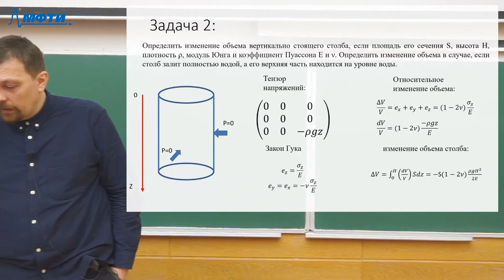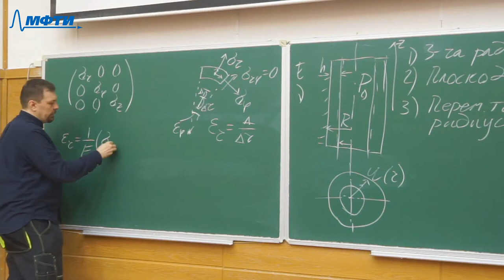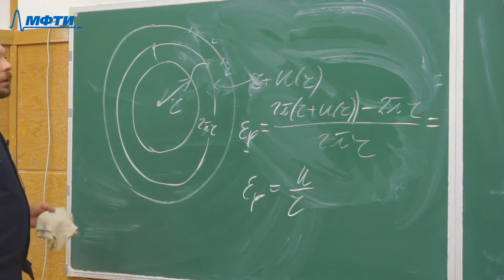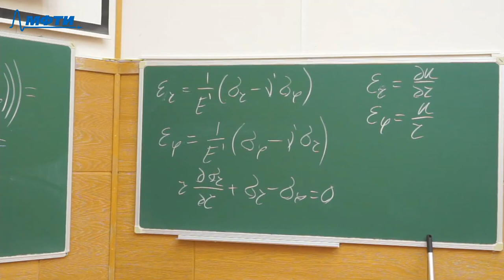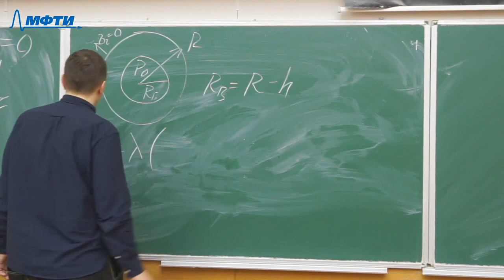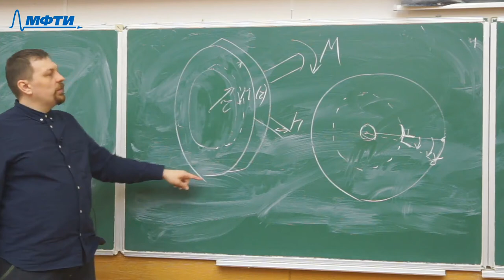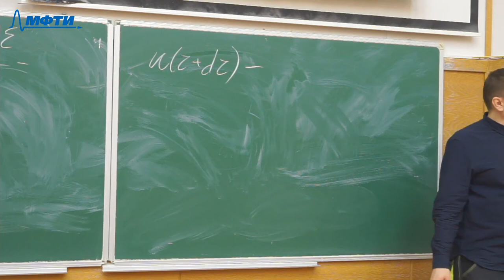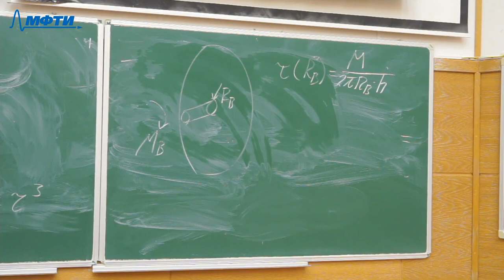Нелинейная континуальная механика, Быков. А. А. 22.03.2021г.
Описание занятия: Задачи по теории упругости

Предмет: Нелинейная континуальная механика
Тип занятия: Лекция
Преподаватель: Быков Александр Андреевич
Физтех-школы: ФАКТ

Таймкоды: